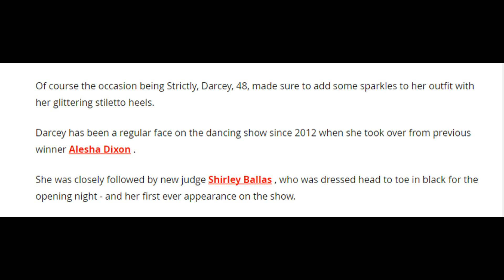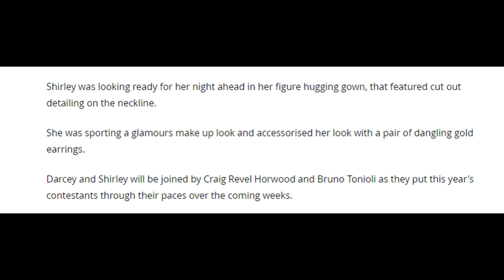Darcey Bussell and new judge Shirley Ballas make their VERY glamorous entrance at the Strictly Come